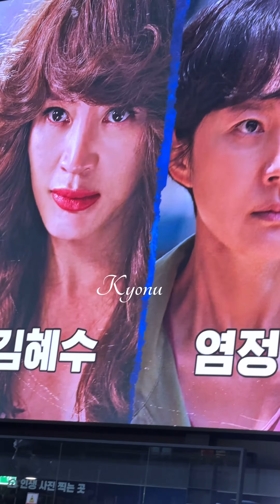230720 BlackPink 지수 JiSoo - 영화 밀수 VIP시사회 포토월 📸